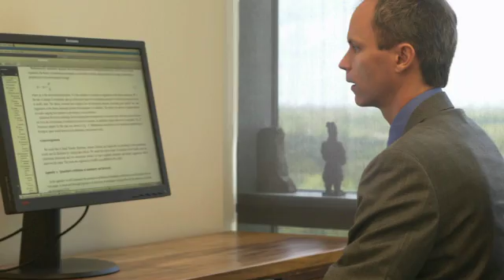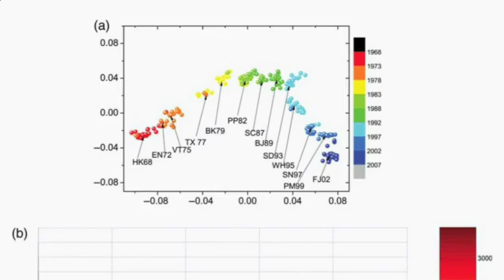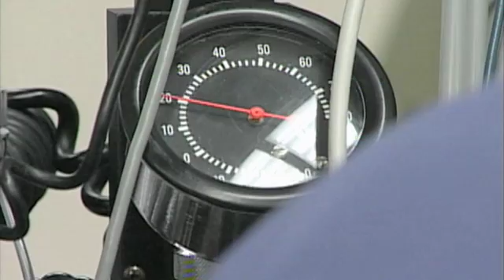Rice University's Michael Deem wins Texas academy's O'Donnell Award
Michael Deem, Rice University's John W. Cox Professor of Bioengineering and professor of physics and astronomy, won the 2012 O'Donnell Award for Engineering from The Academy of Medicine, Engineering and Science of Texas. Deem uses tools from statistical physics to study a range of problems related to evolution, immunology and materials. His method for measuring the efficacy of the influenza vaccine has proven to be more predictive than the gold-standard animal model studies used by the World Health Organization, and his theory for how biological modularity spontaneously arises in an evolving system has been hailed as a fundamental mathematical law of biology.